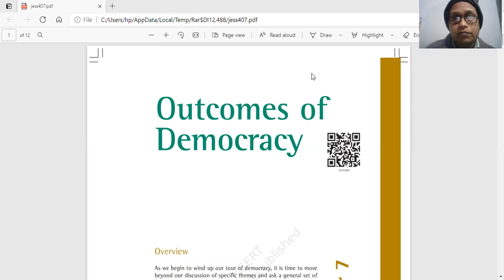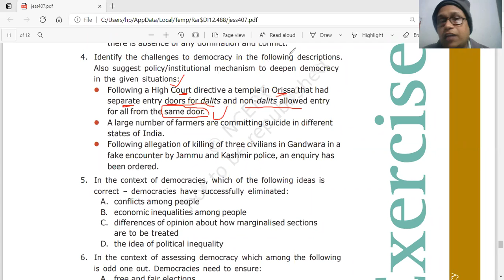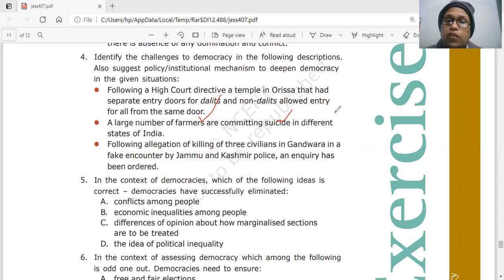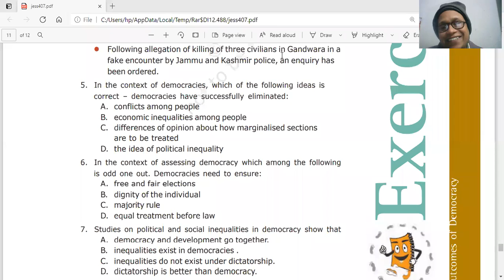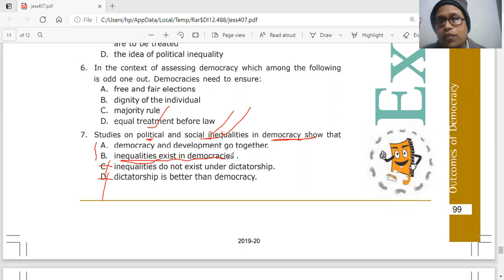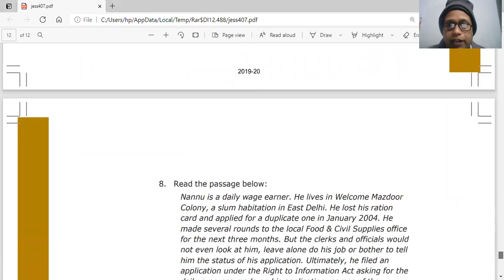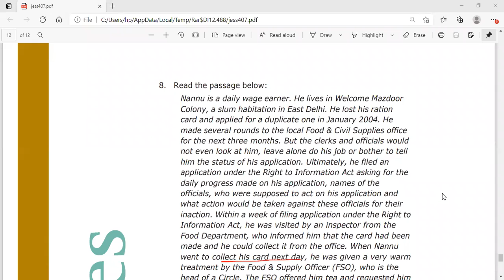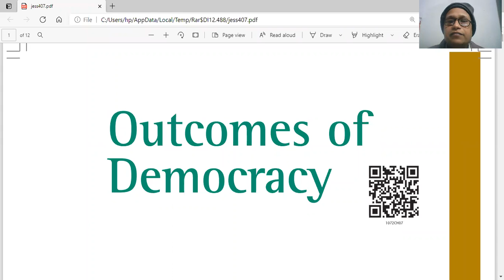X C+D S SC by Brajesh Kumar date 25 01 2022